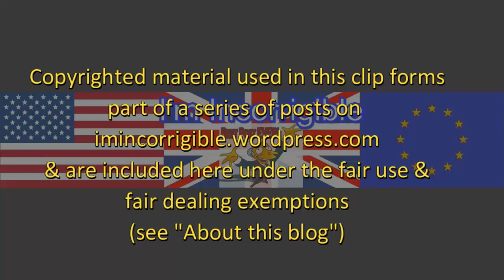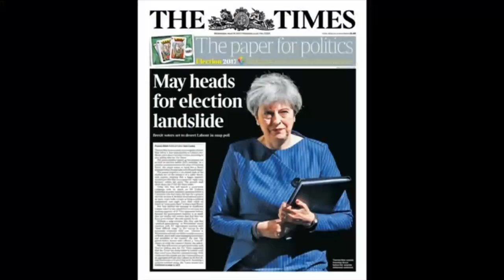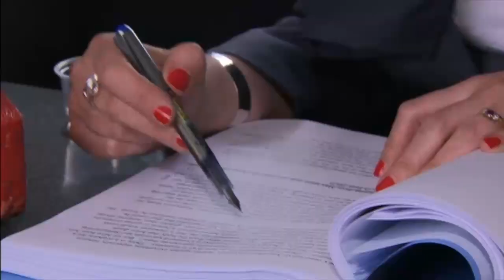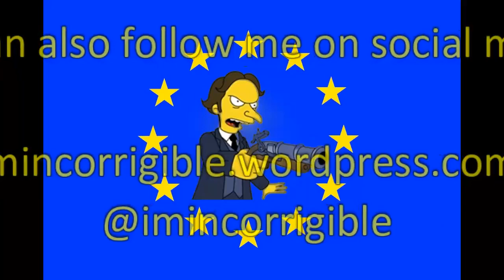GE2017 fallout: extraordinary details emerge of Theresa May's disastrous election campaign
Newsnight 15 June 2017